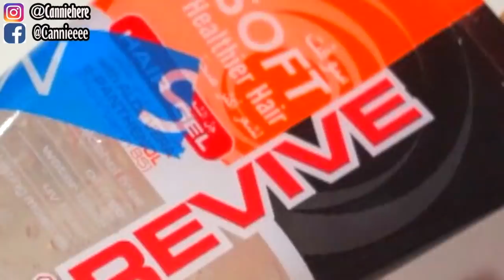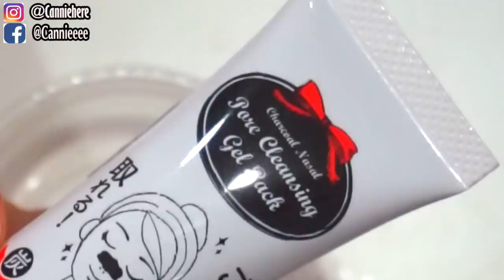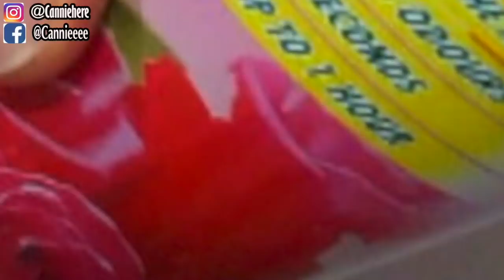【无硼砂无胶水史莱姆】用鸡蛋做史莱姆?!洗手液加盐能不能做史莱姆🤔实验五种无硼砂无胶水方法！|Cannie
【无硼砂无胶水史莱姆】用鸡蛋做史莱姆?!洗手液加盐能不能做史莱姆🤔|Cannie
今天我们就来做无硼砂无胶水史莱姆吧
我知道你们很喜欢这系列的影片所以我会多做的！
还有什么影片要我拍记得留言告诉我
最近放假了所以星期三也可能用影片哦
密切留意我的频道哈哈

🍪Equipment: MacBook Air
🍚Camera：Sony 5100
🍙Editing Software: Final Cut Pro X
🥛Thumbnail Software: Adobe Photoshop CS6

【无硼砂无胶水史莱姆】
1）加入aloe vera gel 加入一点水，放进冰箱45分钟
2）加入lifebuoy洗手液，加入少许盐搅拌搅拌
3）加入蛋白，加入洗手液，搅拌搅拌，之后放进冰箱45分钟
4）加入蛋黄，加入剃须泡搅拌搅拌，放进冰箱45分钟
5）加入面膜，加入色素，加入清新剂，搅拌搅拌

🍔做史莱姆基本步骤🍟：
1）加入适量（和白胶比例1:3）的水，然后加入大量胶水（白胶/透明胶用来做透明slime）
2）然后加入色素/广告彩（这个步骤可有可无），之后加入硼砂水，多次少量，过程不停搅拌，直到成形为止！
-DIY手作
-史莱姆教学
-史莱姆开箱